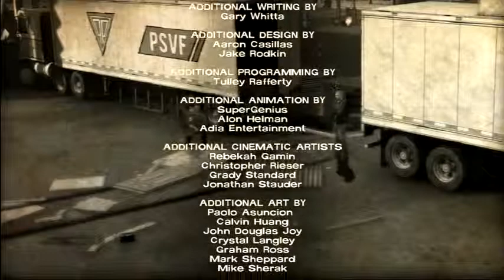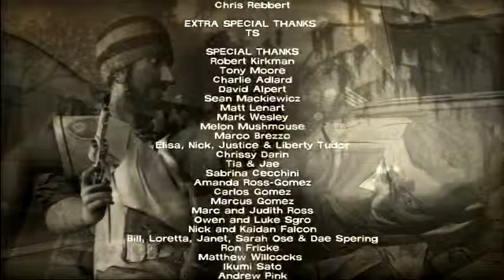Let's Play The Walking ReDead- Part 37: 400 Days [Finale-Tavia]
*READ DESCRIPTION!!!*
*READ DESCRIPTION!!*